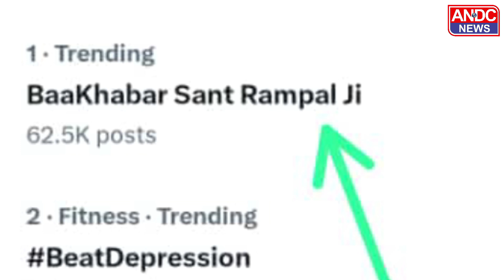उत्तर प्रदेश में कल प्राइवेट स्कूल रहे बंद | BREAKING NEWS | ANDC News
ANDC के साथ देखिये देश-विदेश की सभी महत्वपूर्ण और बड़ी Watch the latest Hindi news Live on the ANDC News Channel on YouTube.

ANDC News Channel

एएनडीसी न्यूज चैनल की लाइव खबरें एवं ब्रेकिंग न्यूज के लिए बने रहें।

News, Politics, Entertainment News, Business News and Sports News.

news live
live news
zee news live 240K
news
manorama news live
etv news
ajtak.live news
abp news
geo news live
zee news
today news
telugu news
news 7 live
etv news live
latest news
samaa news live
asianet news
24 news live
polimer news
bbc news live
24 news live malayalam
dd news 33K
hw news
haryana news live
kashmir news
news today
news live telugu
Knews nation live24Ktamil news24Knews
manorama news
cnn news live
india news
news 24 live
tv22Kajj live news
mahaa news live
fox news
news aaj tak live
t news
suvarna news 24x7 live kannada
breaking news
v6 news
dls news
news
hindi news